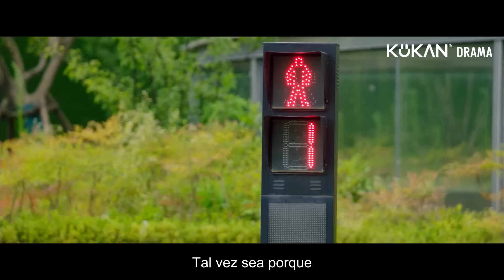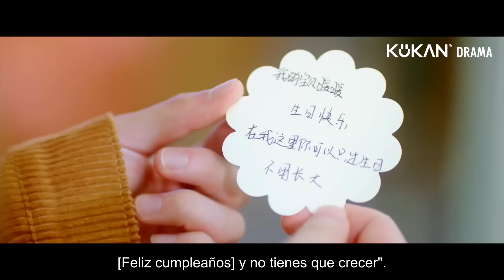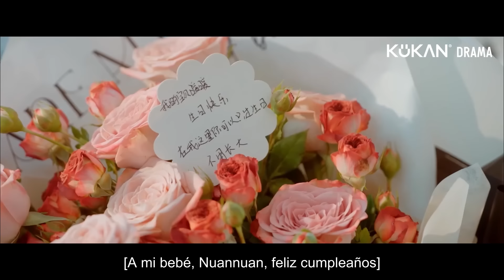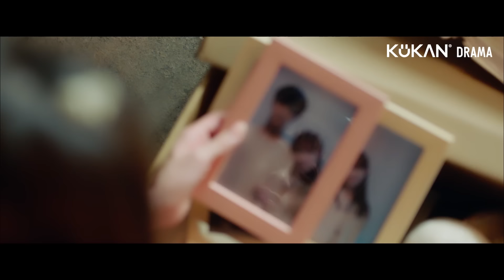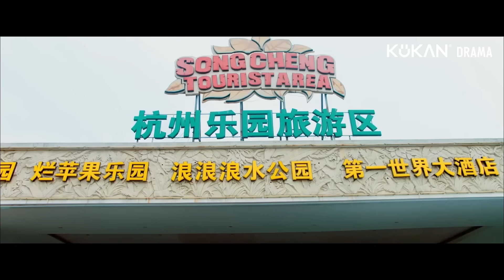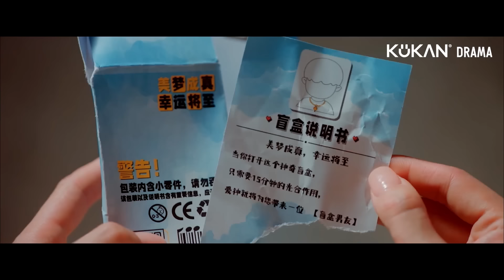SUB ESPAÑOL【72 Horas Limitadas de Amor】EP01 | Consigue un novio IDOL despues de romper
Nombre: 72 Horas Limitadas de Amor - Mi Novio de la Caja Ciega

Géneros: Romance, Fantasía, Moderno

Protagonistas: Li Zixuan, Cheng Xiang

Sinopsis: Su Nuan Nuan, una diseñadora de cajas ciegas de 25 años, tiene un cumpleaños terrible lleno de horas extras, malentendidos y una ruptura. Ella desea un novio perfecto en su cumpleaños. En su desesperación, compra una caja ciega aparentemente ordinaria en una tienda de la esquina. A partir de ese momento, comienza un viaje fantástico con un novio de caja ciega. ¿Se hará realidad su esperanza de encontrar el amor verdadero?